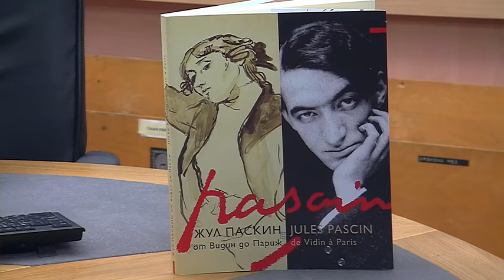Европейските велики: Жул Паскин и пътят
Този път говорим за един голям художник -- роден във Видин и извървял пътя до Париж и Ню Йорк... превърнал се в една от най-ярките фигури на артистичния живот на Монпарнас - със собствен стил и присъствие. Ярък талант, авантюрист и бохем, любимец на колекционерите - такъв е Жул Паскин - днес от 17 часа.